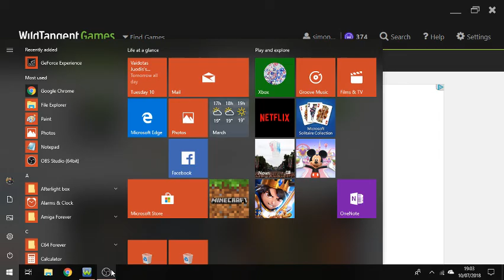Fate: Undiscovered Realms